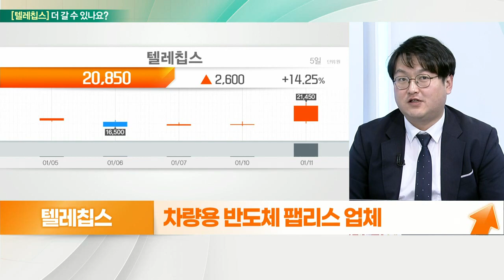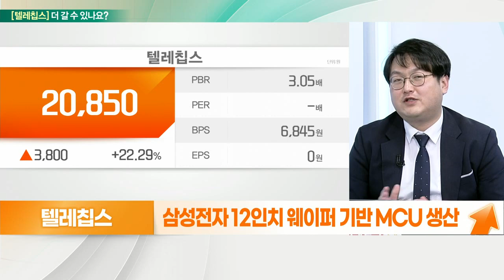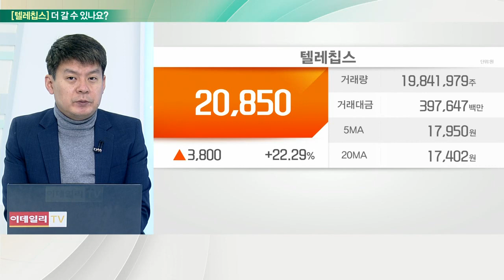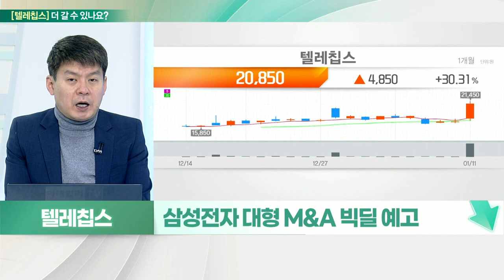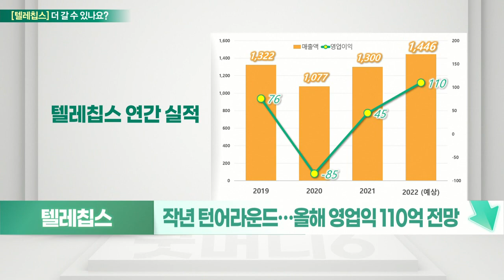텔레칩스... 자율주행 이슈 기대감 여전 VS 기대감 선반영_기대해도 괜찮아 (20220112)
텔레칩스 더 간다
- 차량용 반도체 팹리스 업체
- 주요 고객사는 현대·기아차 등
- 차량용 MCU 국산화 성공
- 삼성전자 파운드리 통해 시범 생산
- 내년 양산 목표, 고객사와 제품 테스트 진행
- 삼성전자 12인치 웨이퍼 기반 MCU 생산
- 전 세계적 반도체 공급난… 경쟁력 강화
- 자율주행 4단계 전까지 단기적 이슈

# 텔레칩스 멈춘다
- 차량용 모듈칩 개발업체
- 미국·홍콩·중국 등 해외 법인 운영
- Car Audio/AVN 제품… 해외 영업 강화
- 칩스앤미디어 34.5% 보유
- 차량용 반도체 MCU 양산 추진
- 삼성전자 대형 M&A 빅딜 예고
- 차량용 반도체 기업 검토
- 작년 턴어라운드… 올해 영업익 110억 전망